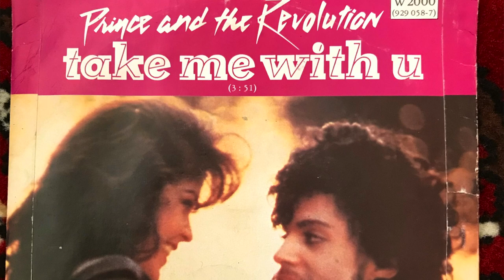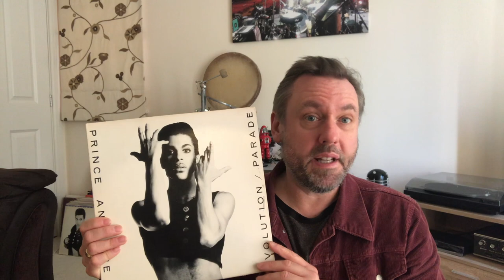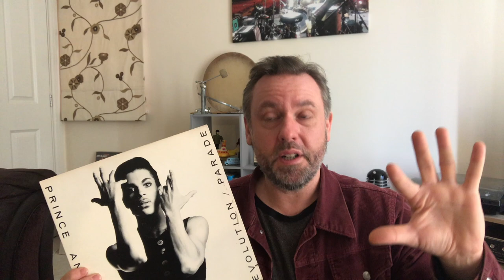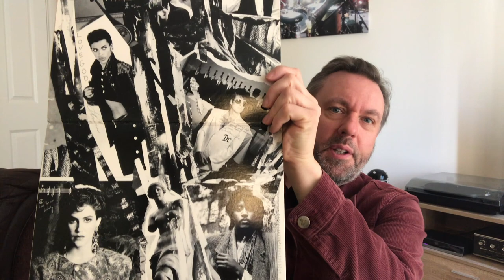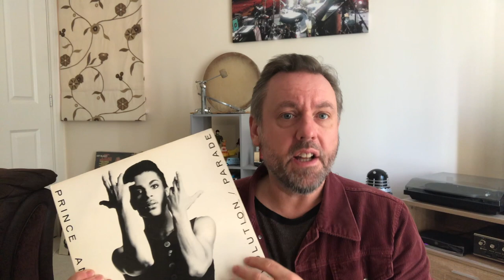Robert Brian - Talks about Prince.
This is another in the series of videos where I will be talking about some artists and records that have inspired me. This one is about Prince and how he has influenced my drumming and my music making & production.